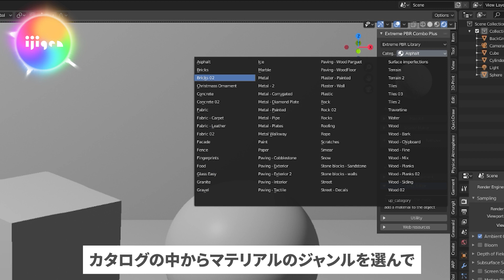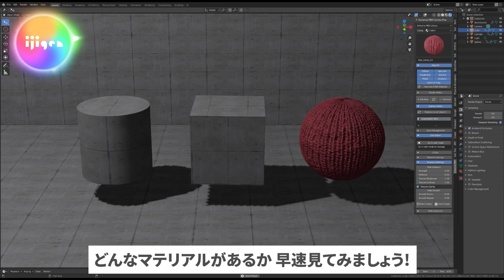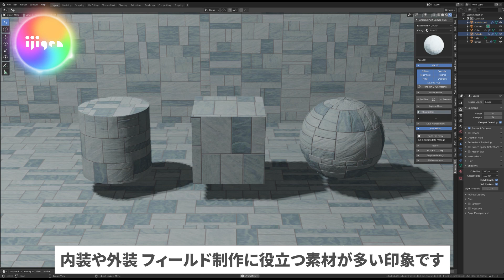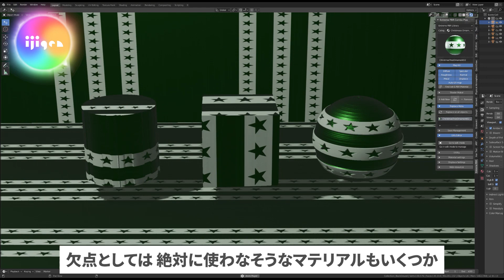「Extreme PBR Combo」Blenderのマテリアル設定が恐ろしく簡単・スピーディに。【Blenderアドオン特集3】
もっと早く出会いたかったアドオンのレビューです(*´ω｀*)このアドオンは、特に初期段階で大活躍しそう。Extreme PBR Comboで全体感を確認して、最終的な作りこみはサブスタンス、という使い方もありかも？
マテリアルのクオリティとしては、玉石混交です。

インストール方法が少し特殊なので、下調べをよくしてからインストールに挑むのをオススメします。

どちらかというと、低価格、高ボリュームのマテリアル集なので、Substanceが使える人は、わざわざ購入する必要は無いとは思います。

このアドオンの作者さんのクリエイターページ。他にも面白そうなアドオンをたくさん開発されています。

※動画に映りこんでいる価格は撮影時のものです。

0:00 Extreme PBR Combo
0:59 どんなマテリアルがあるか見てみよう
2:33 岩や石が豊富
3:07 容量に注意